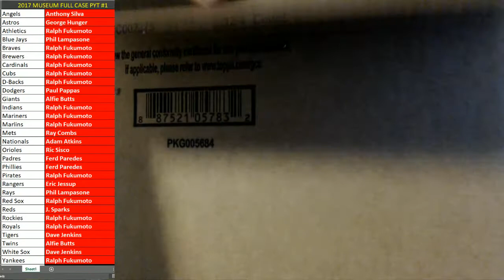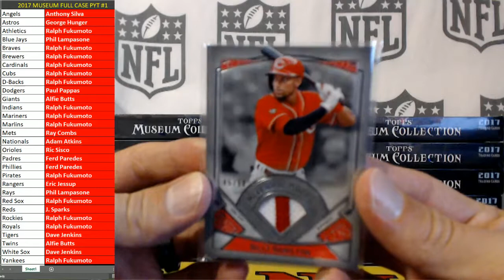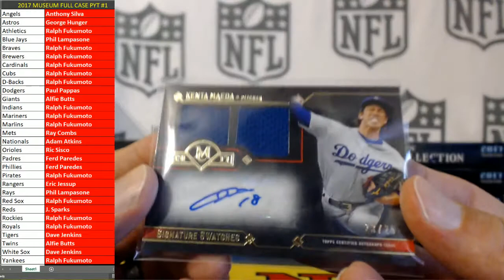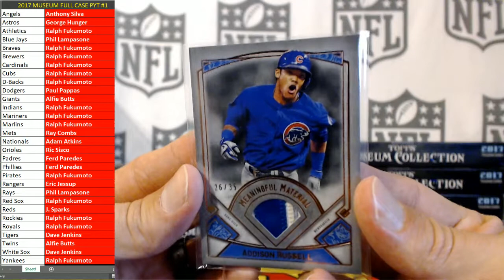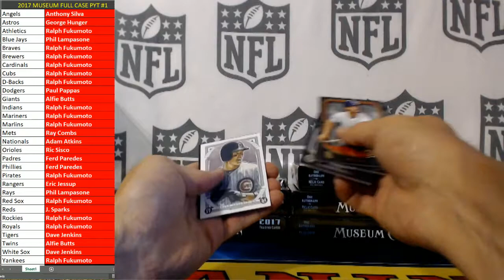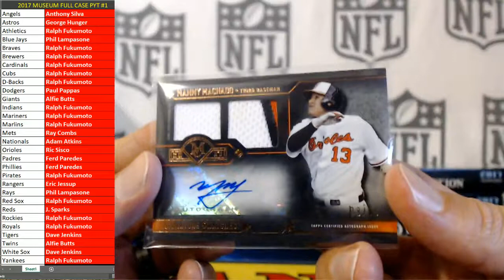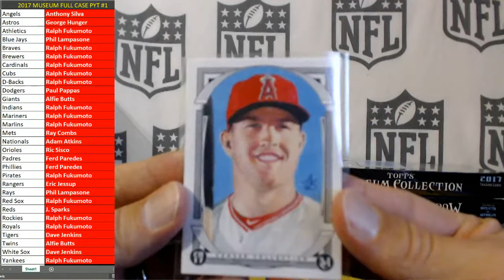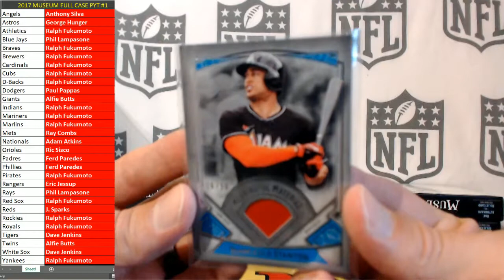2017 Museum Full Case PYT #1